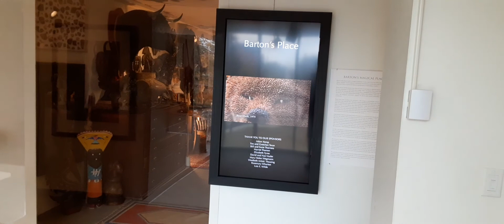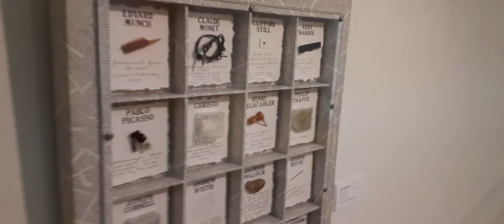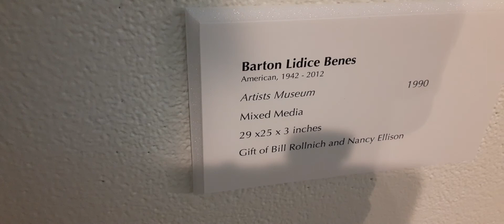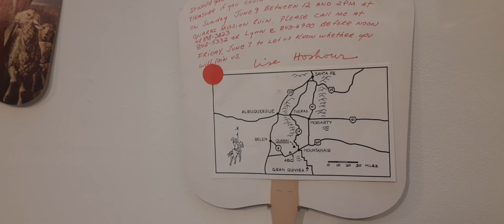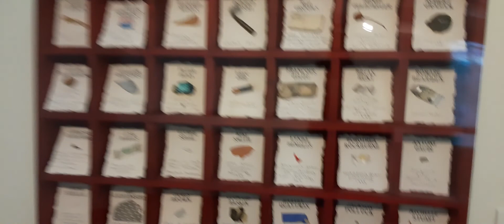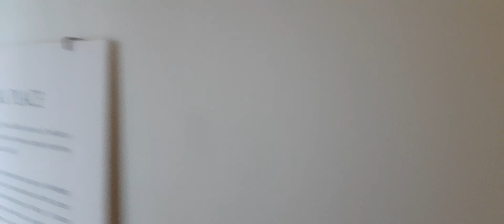North Dakota Museum of Art - Grand Forks, North Dakota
North Dakota Museum of Art

261 Centennial Drive Stop 7305
Grand Forks, North Dakota 58202 USA